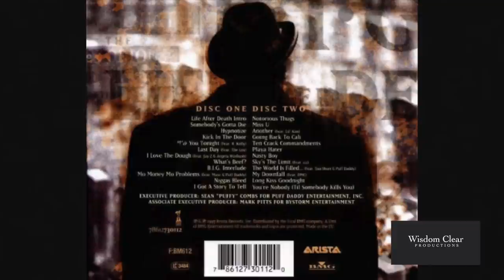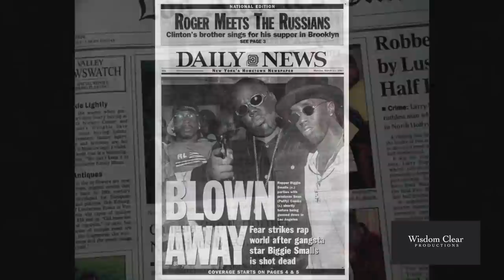Former Bad Boy Records President Kirk Burrowes confirms Notorious BIG was supposed to be in London.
Former Bad Boy Records President Kirk Burrowes confirms Notorious BIG was supposed to be in London with him the night he was murdered ni California.